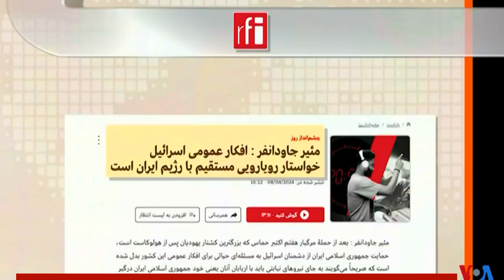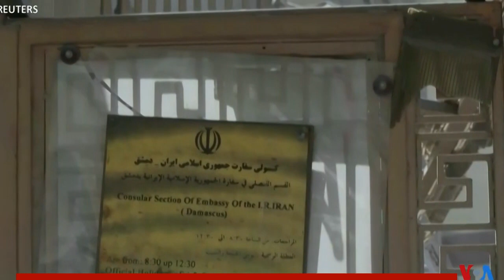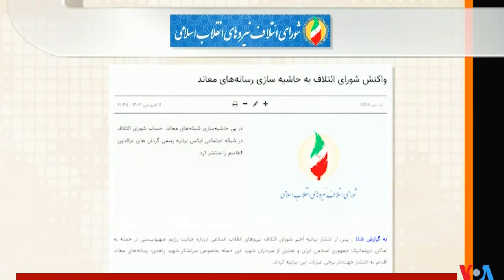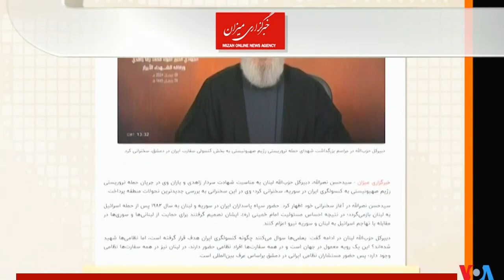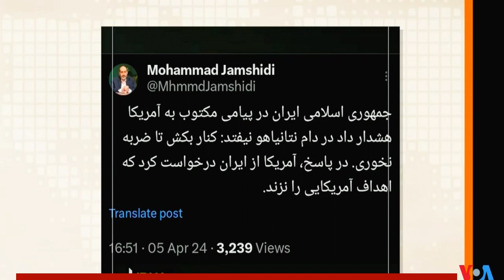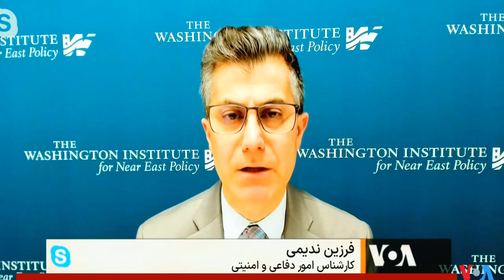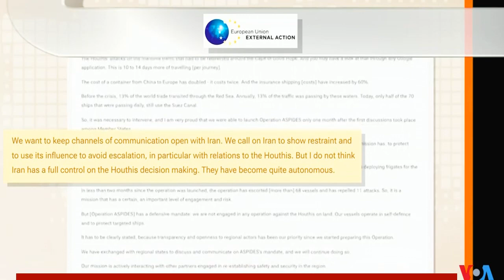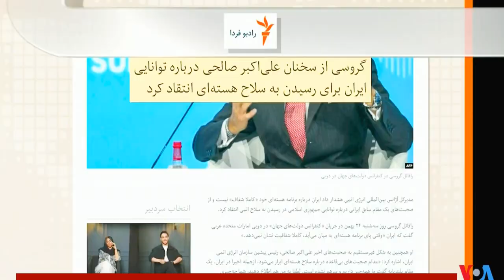جنگ ۱۴۰۰ ساله دین های سامی ( موسی و محمد ) ـ اسراییل و حکومت شیعه انیرانی ـ صفحه آخر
صدای آمریکا ـ صفحه آخر ـ ۲۴ فروردین ـ ۱۲ فوریه ۲۰۲۴ ـ حکومت اسراییل ـ حکومت شیعه ( دشمن ایران ) ؛